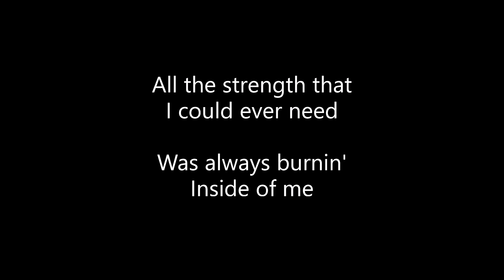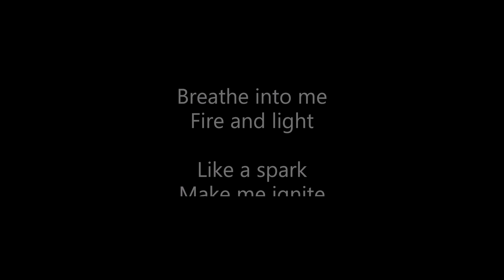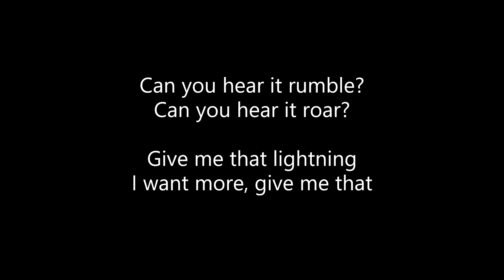The Score - Power (Lyrics)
ALL CREDITS TO THE SCORE!